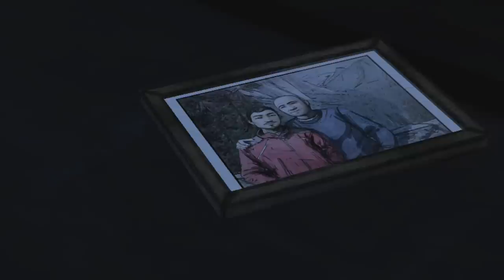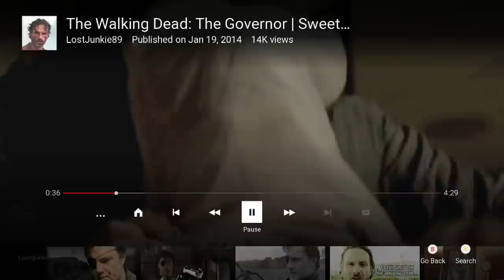The Governor VS Carver (The Walking Dead Telltale Games & TV Series Faceoffs) - Who Would Win?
My Headset - Titanfall Atlas Headset